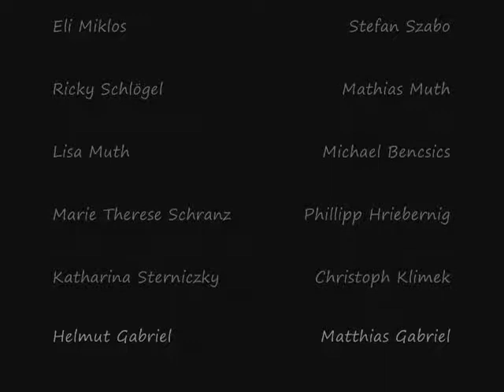Binkerlball 2010 I need a Blooper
Choreographie, Kamera & Schnitt:
Ricky Schloegel & Mathias Muth

Taenzer:
Lisa Melchart, Katharina Sterniczky, Elisabeth Miklos, Marie-Theres Schranz, Ricky Schloegel, Lisa Muth, Axel Schloegel, Christoph Klimek, Stefan Szabo, Philipp Hriebernig, Mathias Muth, Michael Bencics, Matthias Gabriel & Helmut Gabriel